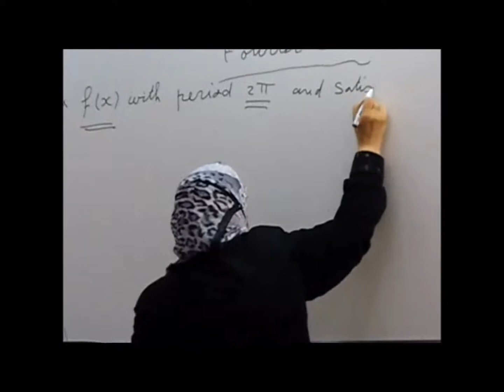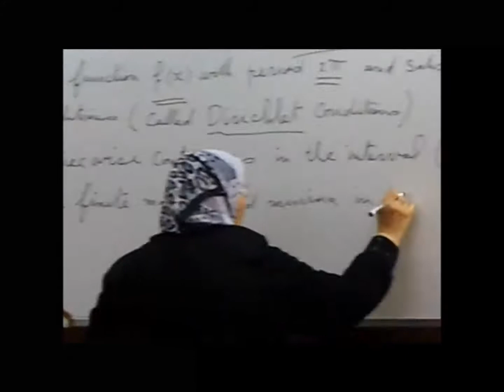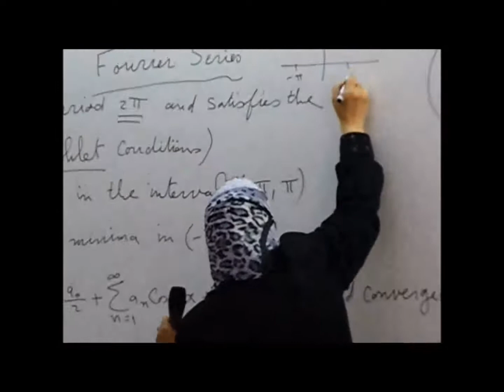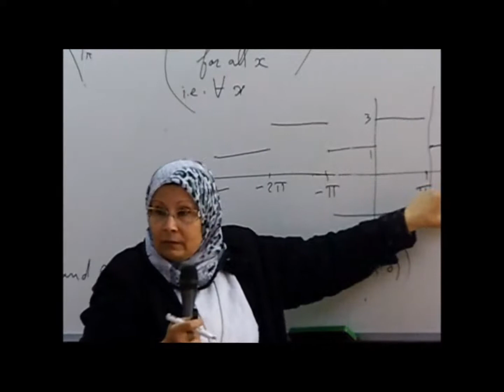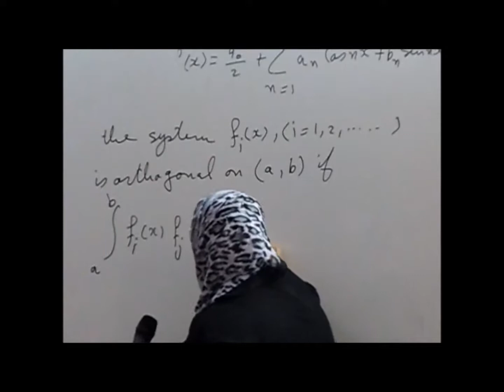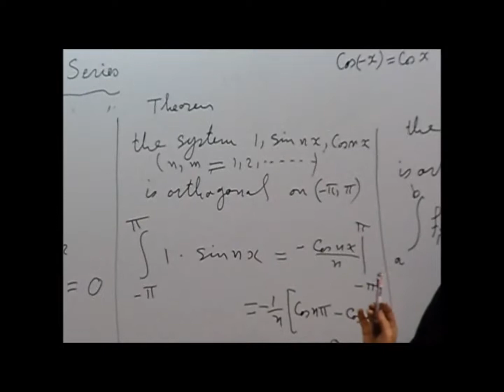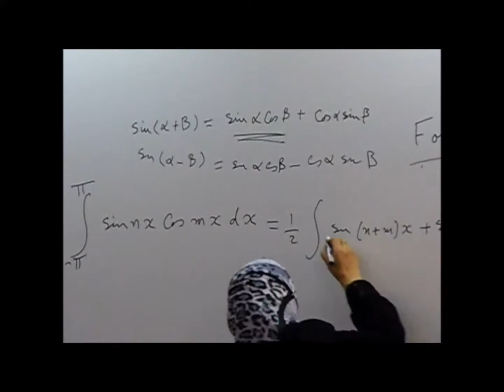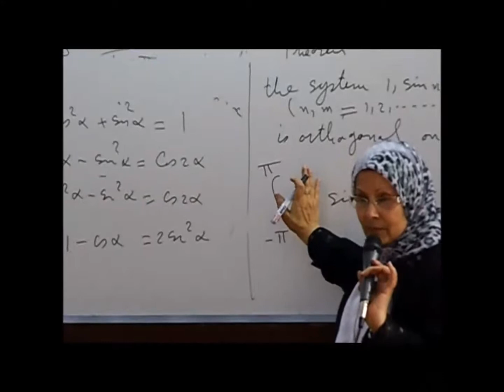Dr. Raga'a - Lecture 1.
Taken by: Mohamed Seif Shtihy ,At:9/2/2015